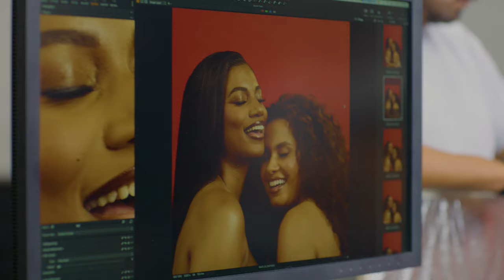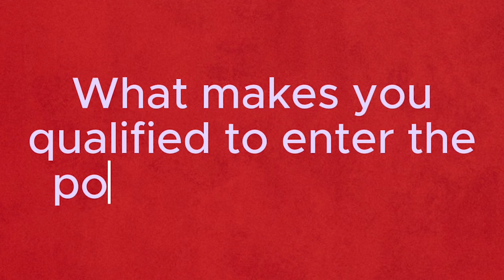Joy Taylor & Taylor Rooks Are Launching a New Podcast | Two Personal Show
Finally, a podcast that gets brutally honest about the toughest conversations we need to have.

The groundbreaking new show Two Personal facilitates thoughtful dialogue on hot-button topics. TV Personalities, Joy Taylor and Taylor Rooks tackle these conversations head-on, getting candid in a way typically reserved for your inner circle. With equal parts humor and wisdom, they chat about culture and social issues. Unafraid to explore complex topics like racism, sexism, and mental health, the duo advances conversations with nuance and compassion.

Two Personal premieres on March 6th!